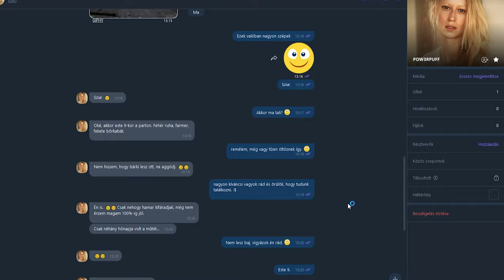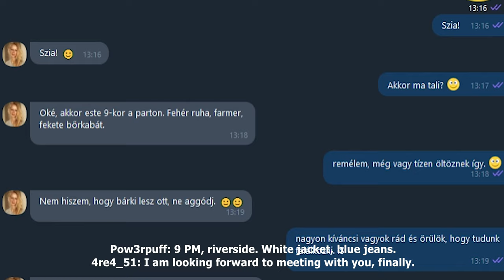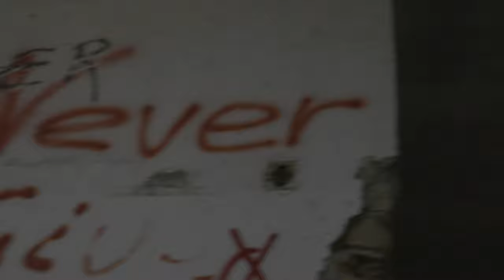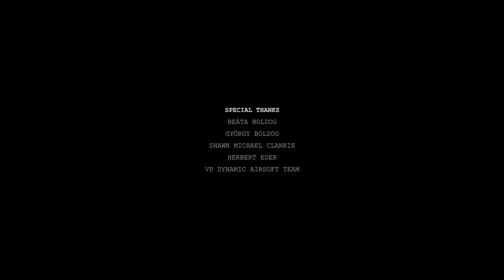Aftermath [2020] - Short post-apocalyptic drama/thriller [4K] - FULL FILM / TELJES FILM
Synopsis:
After waking up in a post-apocalyptic world, a young man is targeted by mysterious strangers with a motive as unclear as his way back home.

Starring Péter Inoka, Fruzsina Nagy
Directed by Gergő Elekes, József Gallai